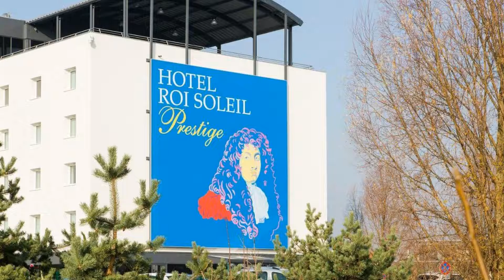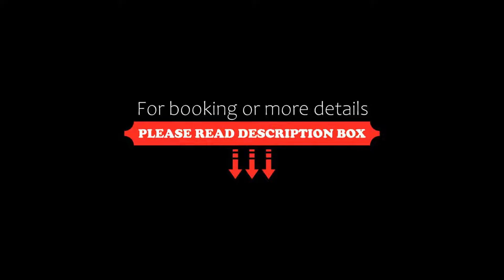Hôtel Roi Soleil Prestige Strasbourg, Schiltigheim, France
About Property:
Set in Schiltigheim, 7 km from Crédit Mutuel Centre East Europe, Hôtel Roi Soleil Prestige Strasbourg offers accommodation with a bar, free private parking, a shared lounge and a garden. Among the facilities at this property are a 24-hour front desk and room service, along with free WiFi throughout the property. The hotel features family rooms.
The units come with air conditioning, a flat-screen TV with satellite channels, ...
Property Type: Hotel
Address: Espace européen des entreprises 1 Avenue de Londres, 67300 Schiltigheim, France
Searching For
1. Hôtel Roi Soleil Prestige Strasbourg - Schiltigheim - France
2. Hôtel Roi Soleil Prestige Strasbourg - Schiltigheim - France Address
3. Hôtel Roi Soleil Prestige Strasbourg - Schiltigheim - France Rooms
4. Hôtel Roi Soleil Prestige Strasbourg - Schiltigheim - France Amenities
5. Hôtel Roi Soleil Prestige Strasbourg - Schiltigheim - France Offers and Deals
Audio Credit:
Track Title: Reasons To Hope
Artist: Reed Mathis